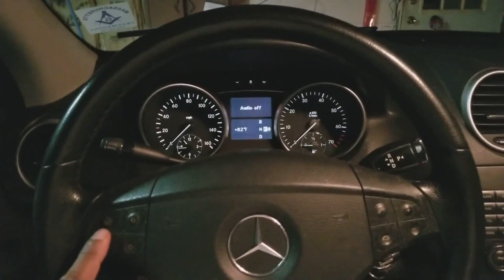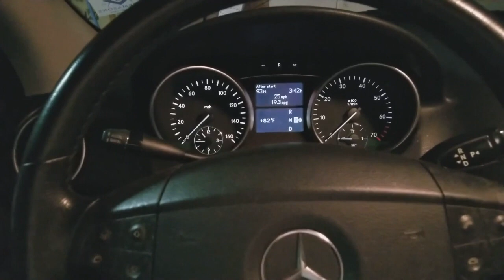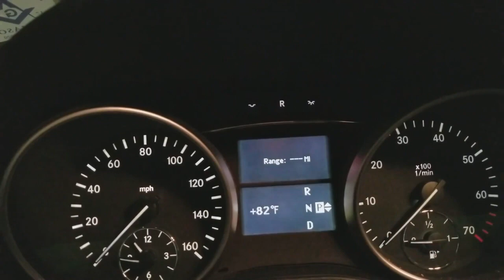How To Read Your Mercedes Cluster Data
This video shows you how to read the data buried in the instrument cluster.  Miles Per Gallon, average speed, number of hours driven etc.

Get the parts here and save $$$
Rear Wheel Hub
Front/Rear Wheel Hub Bearing
ICarSoft Professional Scanner
Front Left/Right Sensors
Front Linkages
Front Ball Joints
Rear Ball Joints
ml350 2006 fuel pump
Fuel Pump Locking Ring Tool
High-Temperature Gasket Sealant

Power Steering Fluid
Mobil 1 Synthetic Oil
Mercedes ML350 Oil Filter
Mercedes Transmission Fluid
Mercedes Auxiliary Battery
Mercedes ML350 Fuel Pump
Mercedes Fuel Pump Cover Removal Tool